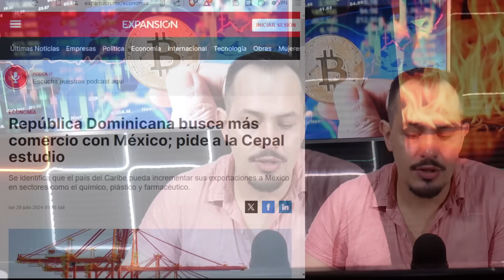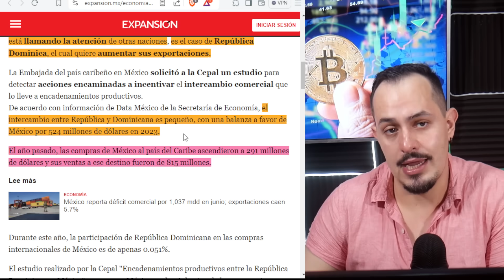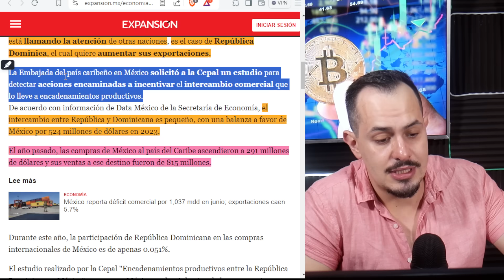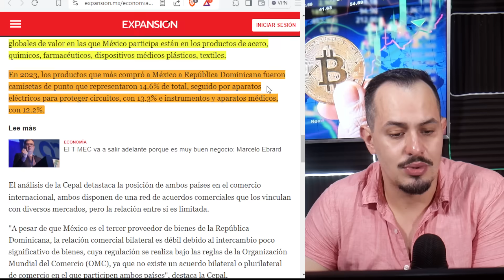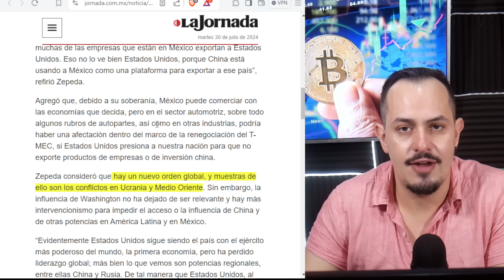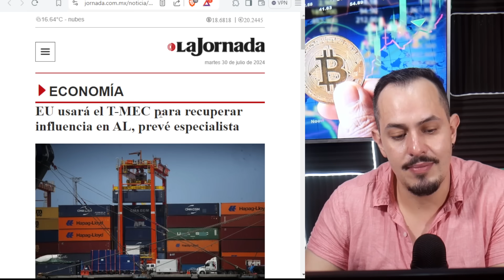¡NUNCA HABIA PASADO! ¡PAISES BUSCAN UNIRSE A MEXICO!